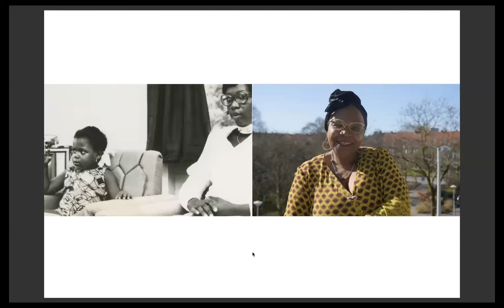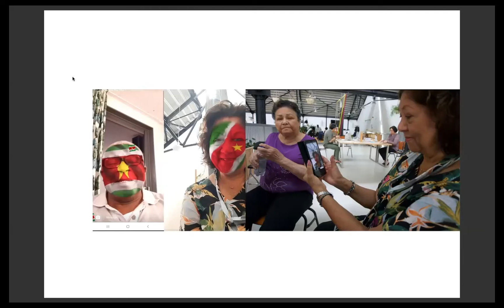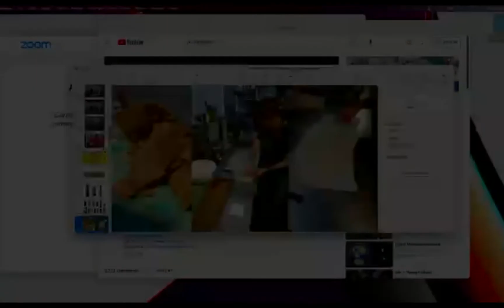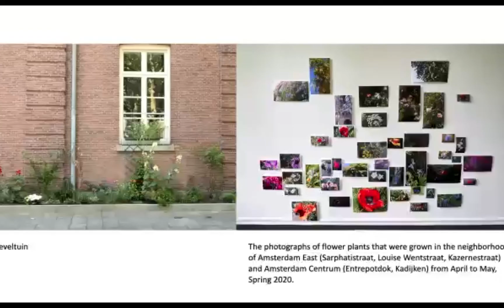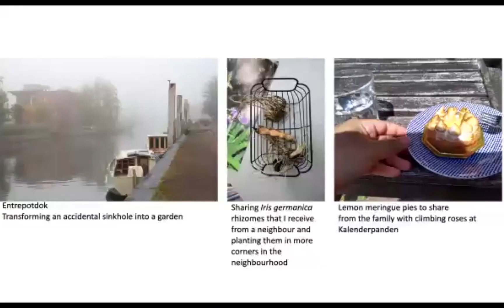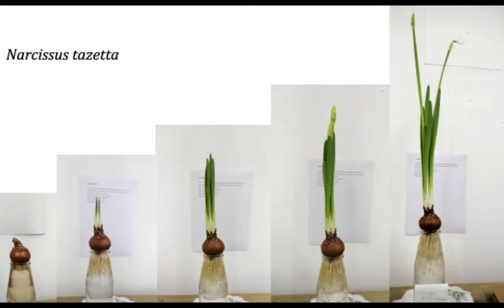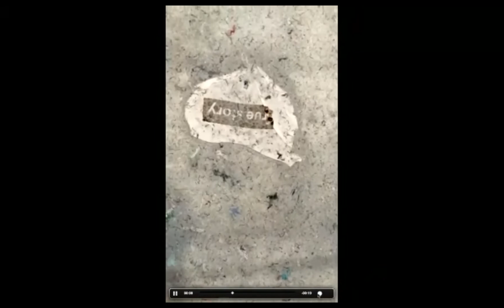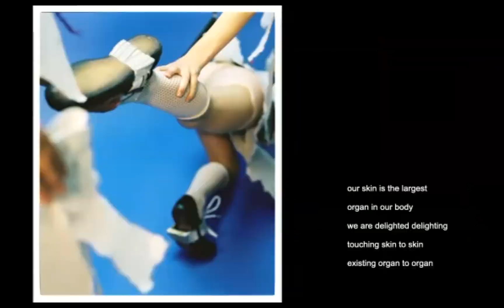Ac/kademie #4: Art as Social Practice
With Homing (Charlaine Reval & Laura O’Neill), Ratu R. Saraswati, Bert Scholten, Aimée Zito Lema, Elisa van Joolen, and moderator Elke Uitentuis (Rijksakademie).
The 4th edition of the Ac/kademie series focuses on recent projects by Rijksakademie residents and alumni that came about in collaboration with the Rijksakademie workshop for social practice. The workshop encourages collaborative practice and enables artists to build stronger connections and dialogue in the Rijksakademie’s local context, Amsterdam East, and beyond.
Artists are increasingly working outside the framework of the established art world and searching for a meaningful role within a social context. They work with individuals or groups on projects where the end result is not necessarily physical work, but a critical intervention, a debate or a social exchange.